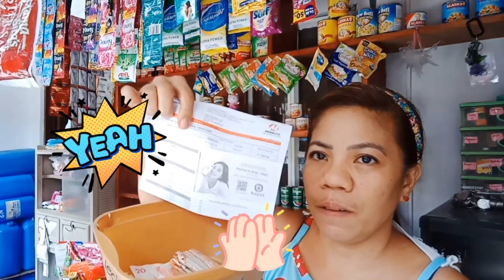PISONG tubo iiponin ko!(paano mag ipon kahit maliit ang tubo mo sa maliit na tindahan)